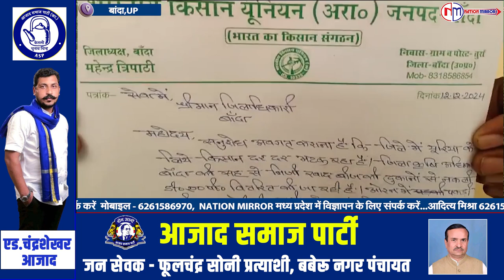बांदा भारतीय किसान यूनियन ने जिला अधिकारी को सौंपा ज्ञापन